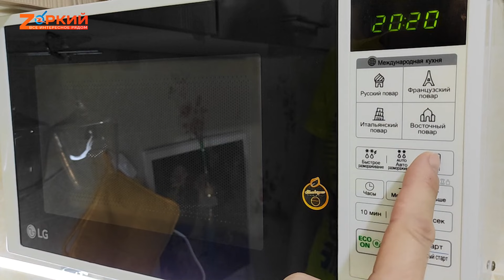У вас есть картошка? Готовим ЧИПСЫ прямо дома в микроволновке. Натурпродукт!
Какой только химии нет в покупных чипсах. А зачем? Конкуренция среди производителей высока, вот и подсаживают нас на разные вкусы да глутаматы. Оказывается, вкусные чипсы можно сделать и дома, без усилителей вкуса и химии. Научу, как их готовить за считанные минуты (у нас ушло 5,5 минут, время зависит от микроволновки). Важно не пересушить.